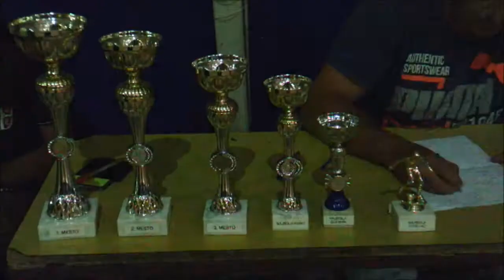ФК Омладинац Делиблато - Електричари Панчево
Финале летње лиге у Долову (2017)